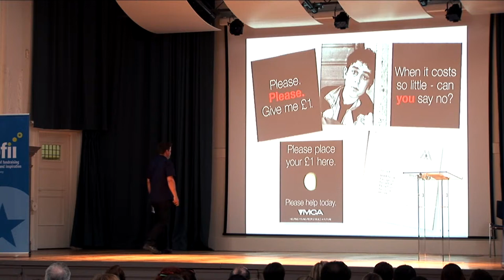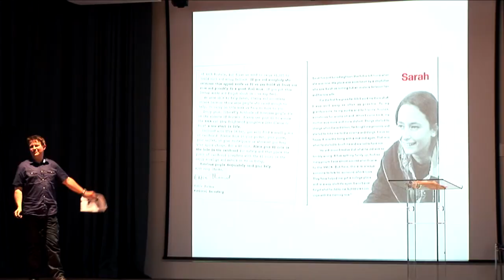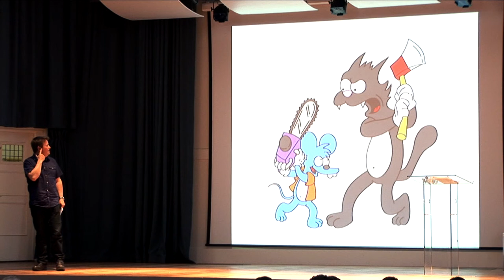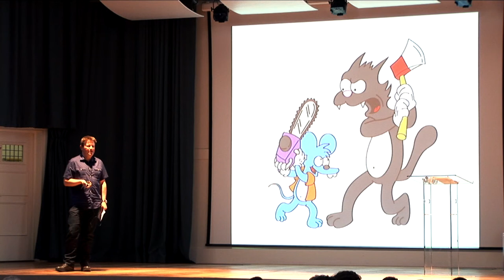SOFII's I Wish I'd Thought Of That 2012 - No.12 James Briggs presents YMCA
A unique seminar with 22 well-known UK fundraising professionals each telling the story behind an innovative idea that they felt changed the face of the industry. Some of the most creative and stimulating voices in the business have just seven minutes to present an idea (not their own) that they admire or envy.

James Briggs, creative director, Open Fundraising presents '£1 pack' from YMCA.